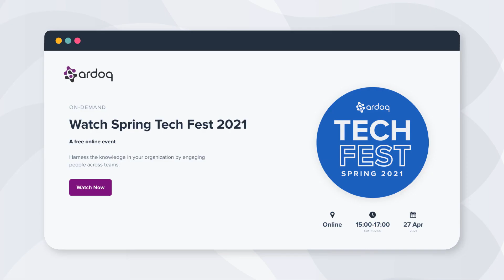Spring Tech Fest 2021 | Harnessing the Knowledge in Your Organizations | Highlights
Watch the highlights from our Spring 2021 event. Be inspired by thought leaders and discover exciting new features that will help you drive effective stakeholder engagement.

Want to become the agent of change in your organization? Join our live events to connect with thought leaders, get actionable insights, harness data-driven knowledge, and share innovative ideas.